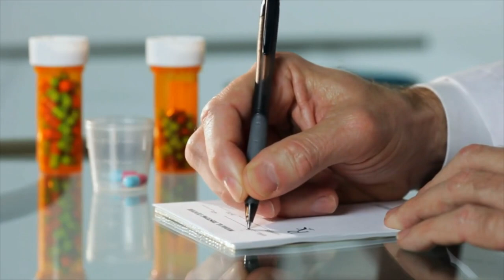The saiga antelope is a unique and ???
The saiga antelope (Saiga tatarica) has a fascinating and complex history that spans thousands of years. From its ancient origins to its modern conservation challenges, the saiga antelope's story is one of adaptation, survival, and the ongoing struggle to protect a critically endangered species.

Ancient Origins and Range:
The saiga antelope is a unique and distinctive species with a long history. Its evolutionary lineage dates back millions of years, and it has adapted to thrive in some of the world's harshest environments. The saiga's historical range was vast, covering a large portion of the Eurasian steppe, stretching from Eastern Europe through Central Asia to Mongolia and northern China.

Cultural Significance:
Throughout history, saiga antelopes have held cultural significance for various societies. In ancient times, they were hunted by nomadic communities for their meat, hides, and horns, which were used for tools and ornamental purposes. The saiga's image even found its way into ancient cave paintings in various regions.

Population Fluctuations:
The saiga antelope's population has experienced numerous fluctuations due to both natural and human-related factors. Over the centuries, changes in climate and habitat influenced their numbers, as did the predation of natural predators such as wolves and snow leopards.

Soviet Era and Conservation Efforts:
During the Soviet era, saiga antelopes faced increased pressure due to habitat loss, unregulated hunting, and other human activities. However, conservation efforts also began during this time. Protected areas were established, and hunting restrictions were put in place to manage the saiga populations. These efforts helped stabilize the numbers to some extent.

Post-Soviet Challenges:
With the dissolution of the Soviet Union in the early 1990s, saiga populations faced new challenges. Economic instability in many of the newly independent nations led to increased poaching, as saiga parts were sought after in traditional medicine markets in Asia, particularly China. The horns, in particular, were believed to have medicinal properties, driving demand.

Mass Die-Offs:
One of the most tragic and dramatic events in the recent history of saiga antelopes occurred in 2015. In Kazakhstan, more than 200,000 saiga antelopes died within a matter of weeks due to a bacterial infection, Pasteurella multocida. This mass die-off, attributed to a combination of environmental conditions and weakened immune systems, dealt a severe blow to the species and highlighted the fragility of their populations.

Conservation Efforts and Future Challenges:
In response to the numerous challenges facing saiga antelopes, conservation organizations, governments, and local communities have been working together to protect and restore their populations. Efforts include stricter law enforcement against poaching, the establishment of protected areas, and initiatives to engage local communities in sustainable management practices.

However, despite these efforts, saiga antelopes remain critically endangered. Their populations continue to be threatened by habitat loss due to infrastructure development, illegal poaching for their horns, and the potential for disease outbreaks.

Conclusion: